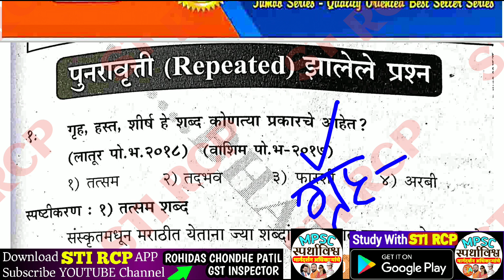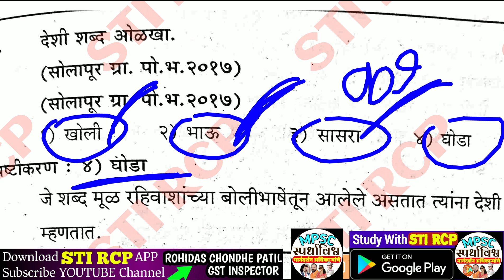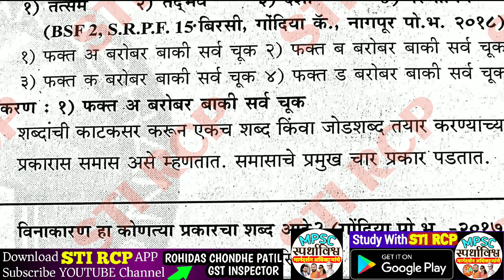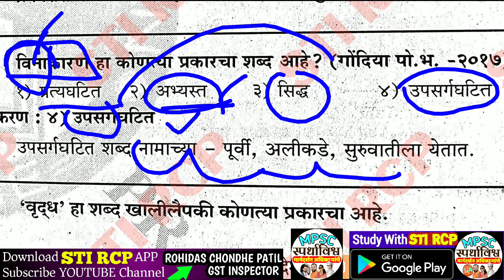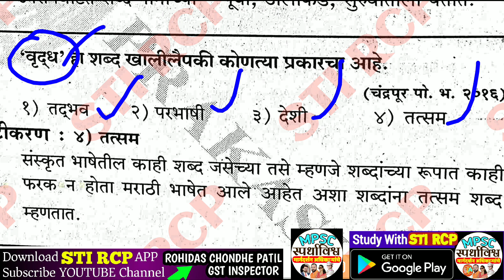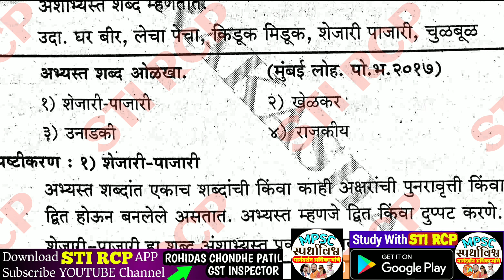भाग-30 शब्दसिद्धी|पोलीस भरती 30000+ विचारलेले प्रश्न |घटकनिहाय सखोल विश्लेषण|Police Bharti Marathi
👇भारती प्रकाशन,पुणे(पुस्तक मागणीसाठी संपर्क) 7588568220/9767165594

Whatsapp msg For Details to STI RCP: 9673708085

🎯पोलीस भरतीसाठी उपयुक्त विषयानुसार कोर्स खालीलप्रमाणे .